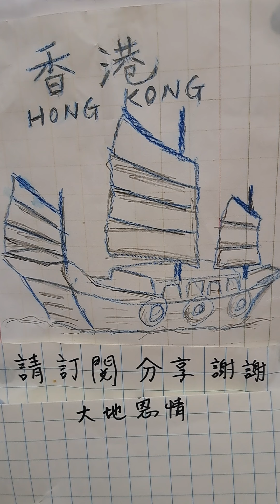大地恩情，關正傑，口琴